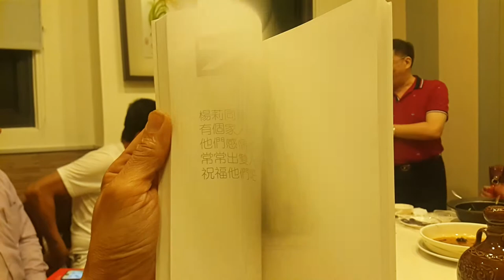金門住宿 金門網路電視台報導 榮耀歸給主 水頭聚落 珠山聚落 陶然居 金門民宿 拍微電影